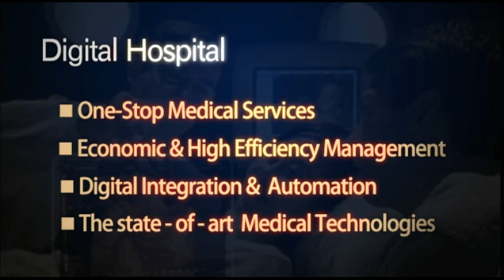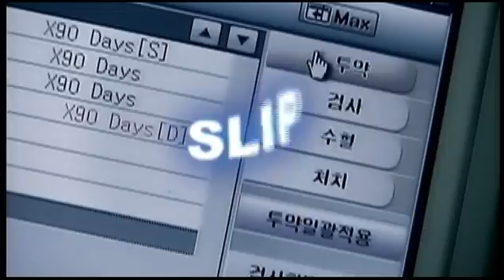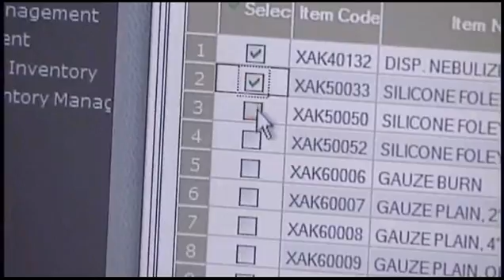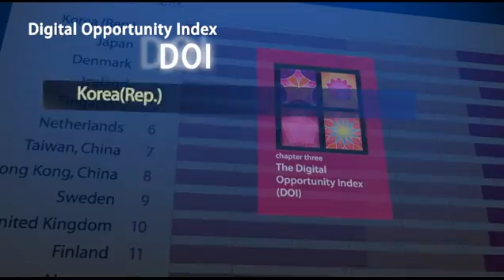Digital Hospital of Korea - Infopia Co., Ltd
Infopia, having developed biosensors for blood diagnosis since its establishment in 1996, is now exporting state-of-the-art biosensors for monitoring blood glucose and measuring HbA1c and cholesterol to about 100 countries around the world. We not only have the goal to be the best company in diagnostic bio distribution through developing sensors for diagnosing heart disease and cancers and remote diagnosing systems, etc., but also plan to drive business through maintaining human health more directly through healthcare services.